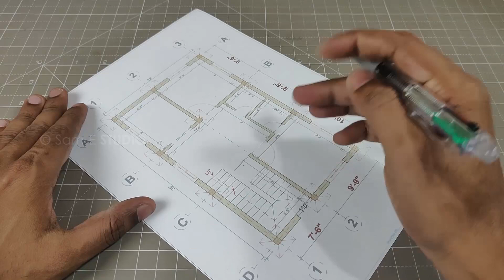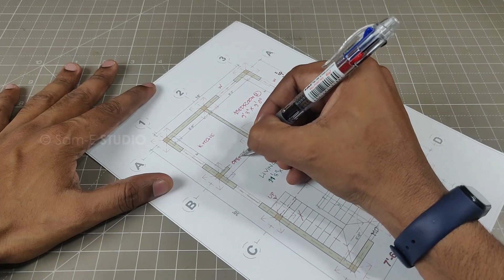18x30 house plan I well utilize floor plan | 18x30 HOUSE PLAN I Sam-E studio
Also take a look on other channels
@Sam-E STUDIO 2.0
@Beard Boy

18x30 house plan I well utilize floor plan | 18x30 HOUSE PLAN I Sam-E studio

Sam-E STUDIO♛